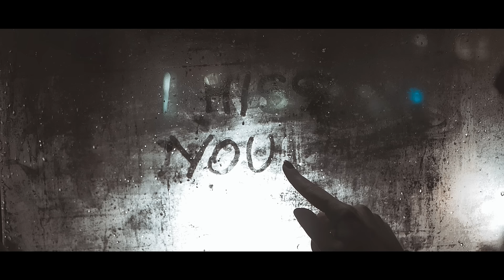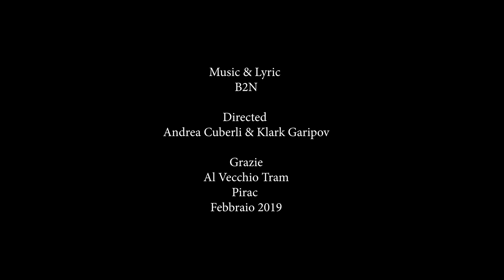B2N & Elona Sinani - Shen Valentin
Bar Vecchio Tram

Music & Lyrics: B2N
Directed: Andrea Cuberli & Klark Garipov

u bon muaj qe jemi ndar
shum muaj syt pa ti par
buzet e tua pa i puthur
ne gjirin tend pa u strukur
eci ne rrugen e zbrazur
me shpirtin e plasur
pran meje kam vec hijen
qe me kujton vetmin dhe dhimbjen.

Shen Valentin, nuk ka per mua
nuk e kam ate qe dua
trendafilat ne duar i mbaj
Si dashuria jon u than
se ti je larg,larg,larg
shum larg...

diellin e more me vete
mua me le ne shi
cdo dit esht bardh e zi
qe diten kur ike ti
Ndjehem i lodhur i rraskapitur
kembet me nuk me mbajn
shpirt dhe zemer grrisur
sepse edhe burrat qajn

shum larg...